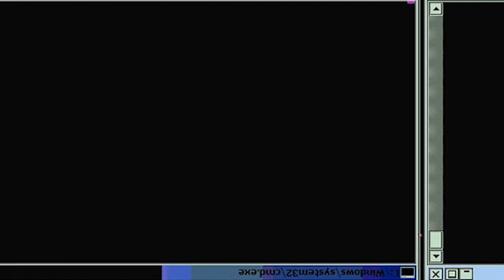REKKA VS SHINRA!! | Fire Force Season 1 Episode 9 | Reaction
E9 - The Spreading Malice:
Tamaki watches on as Shinra confronts Rekka over his actions, and reminisces about how she once looked up to the lieutenant. Rekka reveals his objective in seeking out compatible children, one which could spell disaster for the entire world.

-Double Dragon